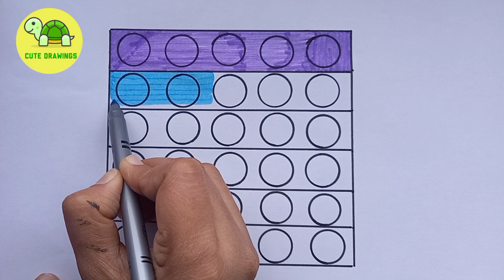Rainbow Square Pop it drawing for kids / drawing, coloring for children /TOiART